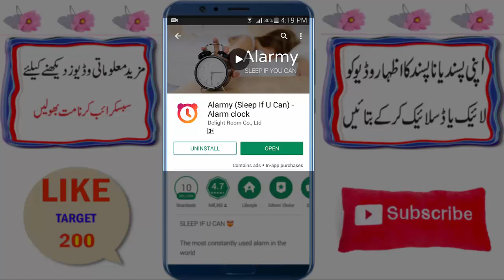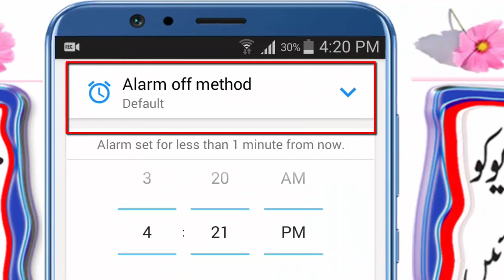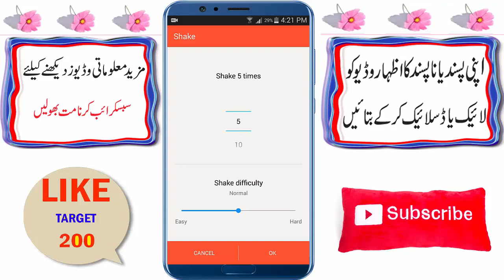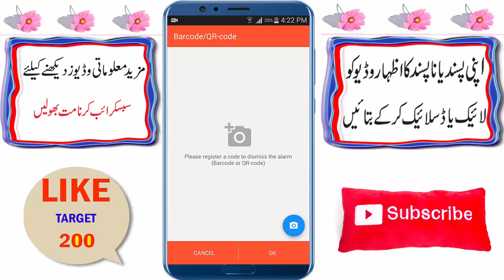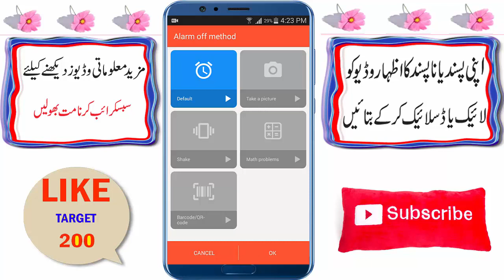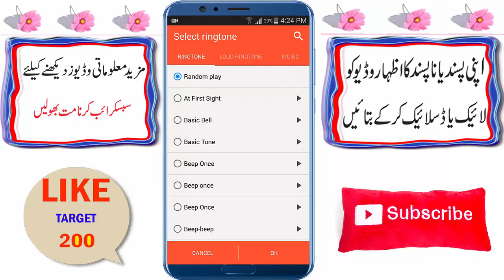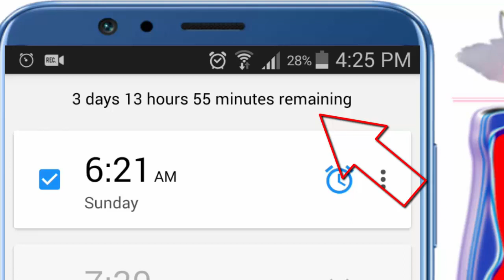Ramadan Alarm Best Android Alarm Ever Sleep if you Can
Ramazan Mubarak best alarm
Best Android Alarm Ever Sleep if you Can
Alarm best Volume 2018
Allah Hafiz.